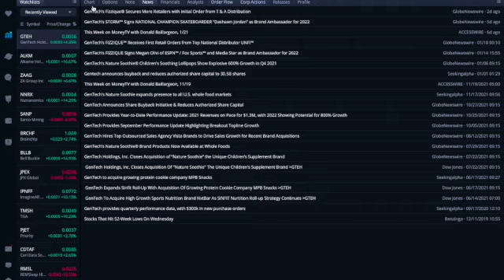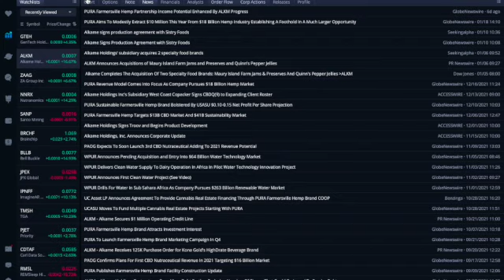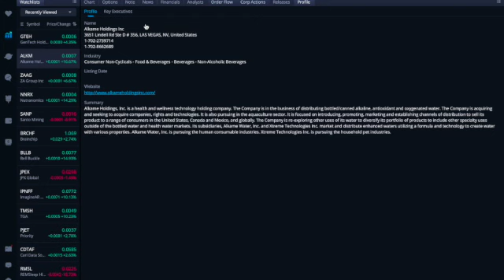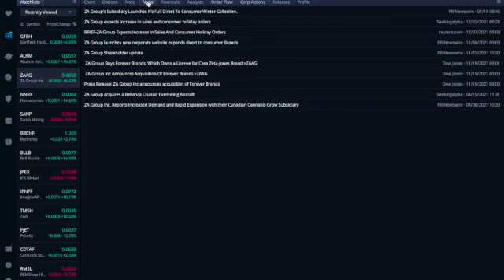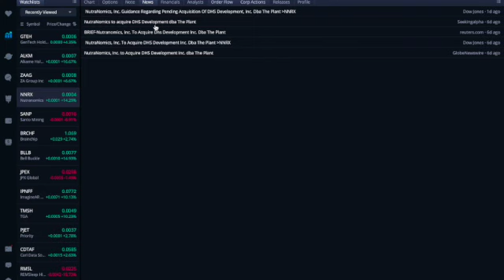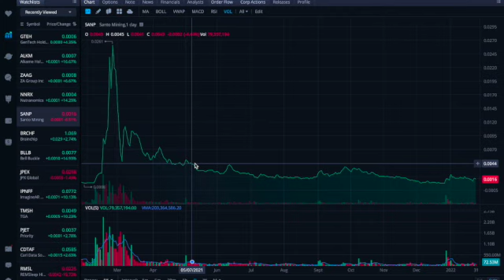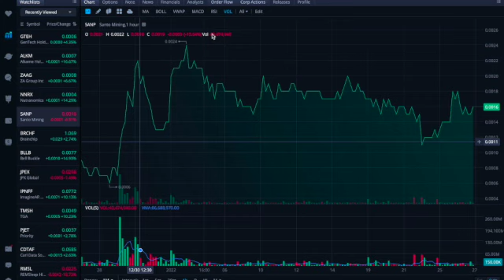OTC STOCKS NEWS, Top Penny Stocks, stocks on the move .